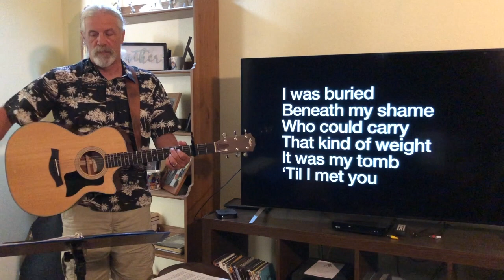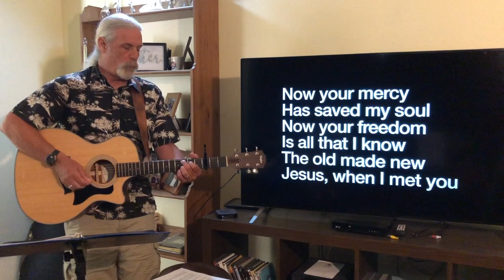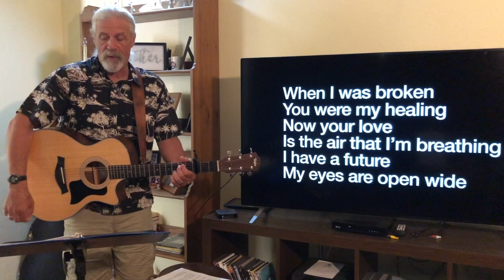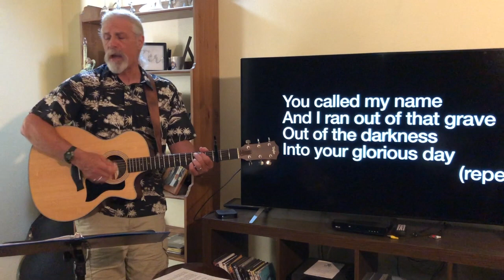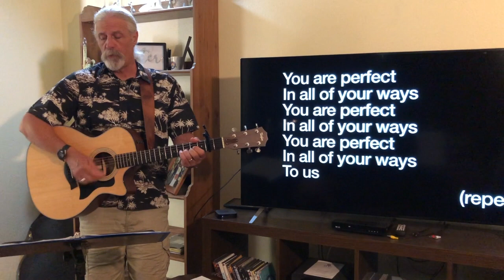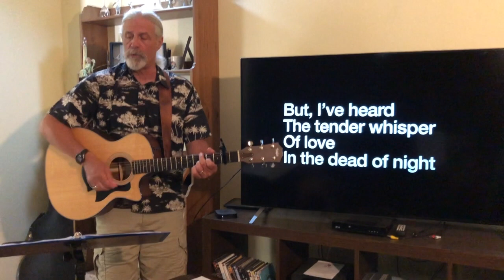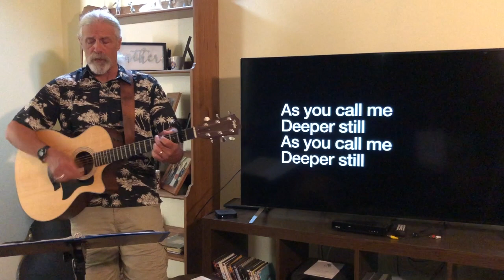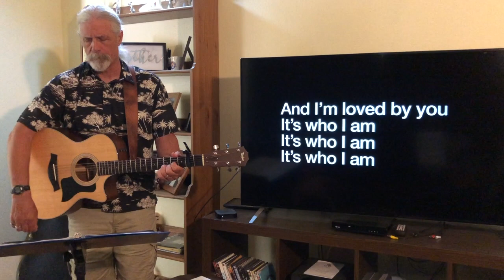The Jesus Way Motive